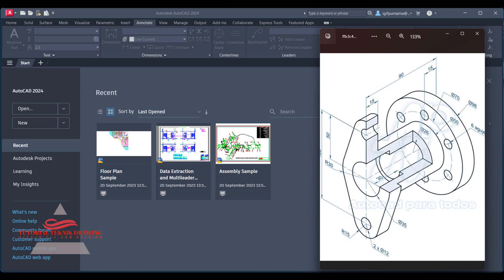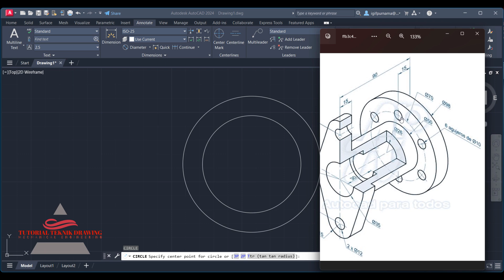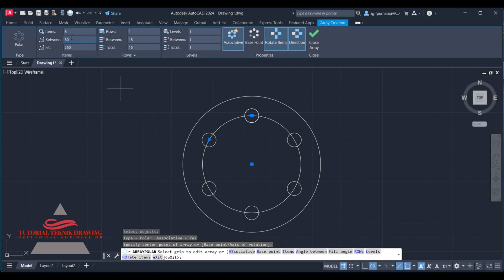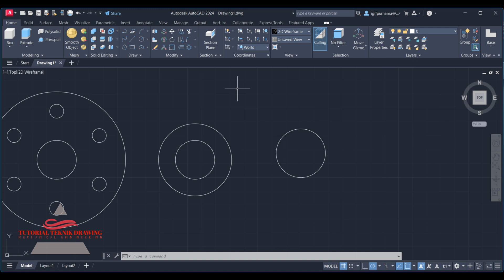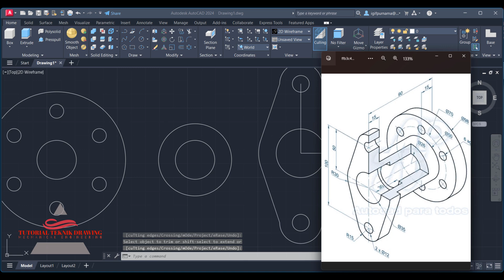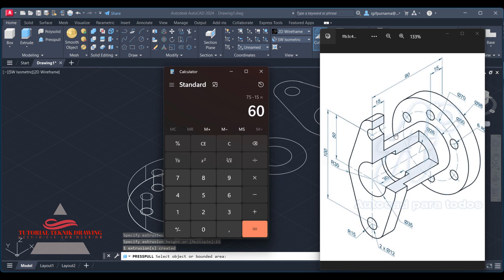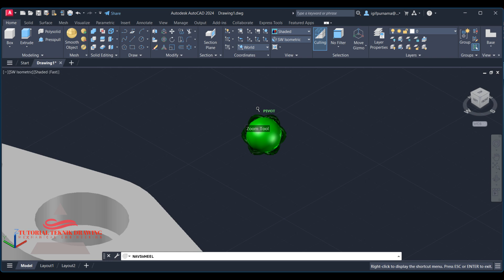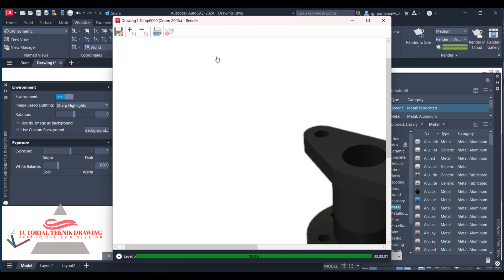Autocad 2024 | Untuk Pemula 3D Mechanical Drawing | 16 | Bahasa Indonesia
dan Autocad 2024 keluaran terbaru kali ini saya akan buatkan tutorial 3D, Mohon maaf kalau ada kesalahan dalam kata bahasa semoga bermanfaat untuk ilmu dan pengetahuan untuk dasar 3d AutoCAD 2024.

web autodesk
AutoCAD System Requirements ( spek )
AutoCAD 2024
- Operating System: 64-bit Windows 11 or 10 version 1809 or above
- Processor: 2.5 GHz (3+ GHz recommended), ARM processors not supported
- Memory: 8 GB (32GB recommended)
- Disk space: 10.0 GB
- Display: 1920 x 1080 resolution with True Color
mahasiswa teknik mesin,
autocad mechanical,
aplikasi autocad,
tutorial autocad pemula,
autocad 2d,
autocad 3d,
Tutorial teknik drawing,
autocad,
teknik mesin,
autocad 2007
autocad 2010
autocad 2011
autocad 2012
autocad 2013
autocad 2014
autocad 2015
autocad 2016
autocad 2017
autocad 2018
autocad 2019
autocad 2020
autocad 2021
autocad 2022
autocad 2023
autocad 2024